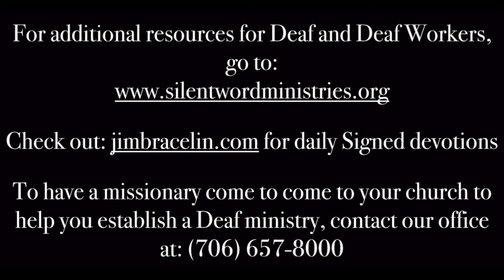Good News for Dark Days